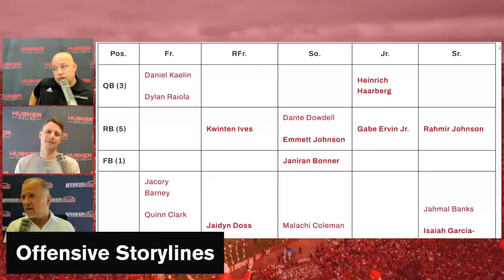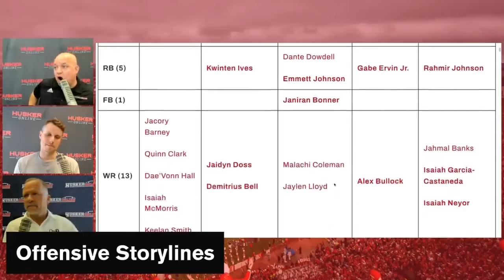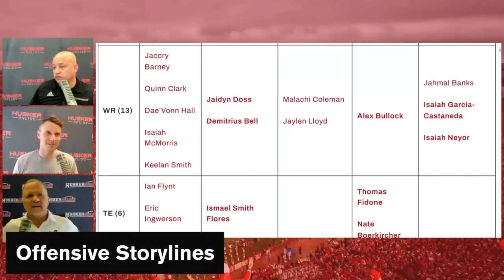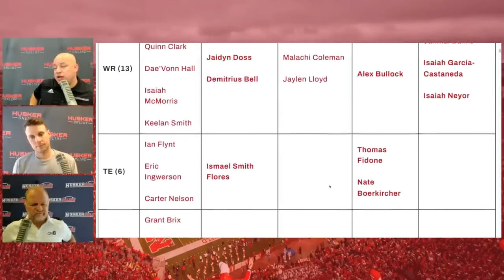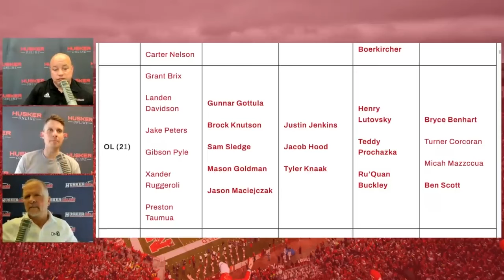HuskerOnline chats UPGRADES in Nebraska's WR room, RB1 & other offensive storylines to watch I GBR